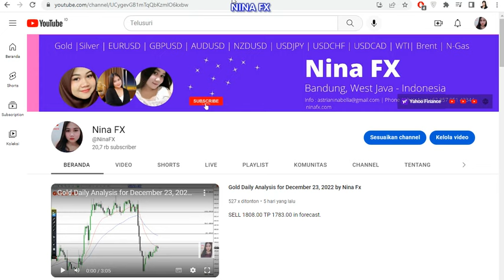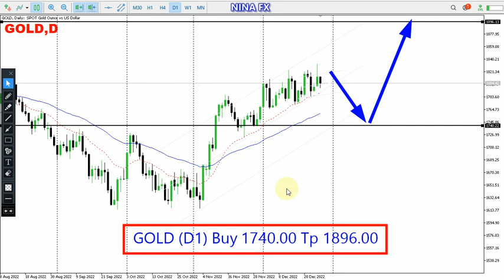Gold Daily Chart Analysis for December 29, 2022 by Nina Fx